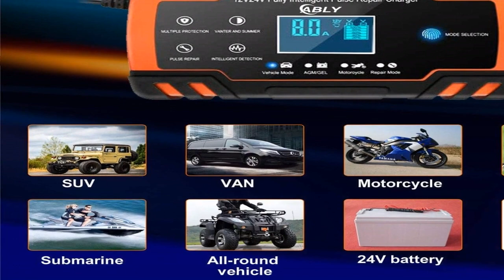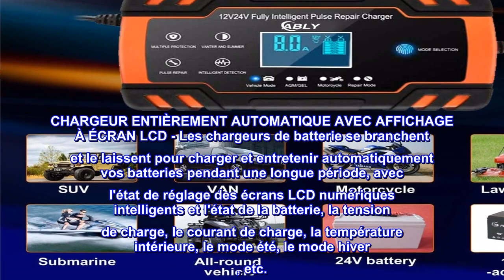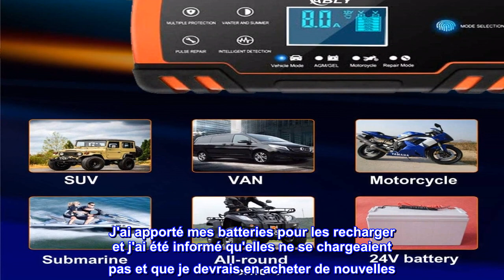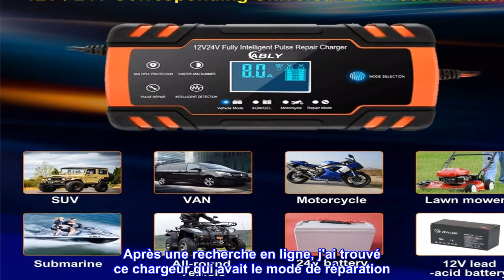Bon produit - ABLY Chargeur de batterie de voiture 8 A, 24 V et 12 V Chargeur de batterie automobil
Bon produit -  ABLY Chargeur de batterie de voiture 8 A, 24 V et 12 V Chargeur de batterie automobile, chargeur d'e

LE DERNIER CONTRÔLE INTELLIGENT DU CPU - Le chargeur/mainteneur de batterie portable ajuste automatiquement le courant de charge et la maintenabilité en fonction de la température. Détection automatique de la température ambiante pour que l'hiver soit à pleine vitesse et que l'été ne soit pas surchargé. Optimisé pour tous les climats, facile à gérer avec une variété d'environnements de tension difficiles.
FONCTION DE RÉPARATION D'IMPULSIONS - Système de contrôle intelligent, technologie de réparation d'impulsions robuste, supprime la vulcanisation, répare les batteries légèrement endommagées, réduit la perte d'eau, fournit des démarrages de moteur plus puissants et prolonge la durée de vie de la batterie. REMARQUE : Il ne peut pas activer une batterie déchargée ou réparer une batterie gravement endommagée ; il ne peut pas non plus réparer une batterie remise à 100% neuve.
PROTECTION MULTIPLE ET SÉCURITÉ D'UTILISATION - Ce chargeur de batterie intelligent automatique possède une technologie de sécurité comprenant une protection de circuit intégrée, un système sans étincelles, une protection contre l'inversion de polarité, une protection contre les surcharges, les surtensions et les surchauffes, et des performances stables pour une durée de vie plus longue .
CHARGEUR ENTIÈREMENT AUTOMATIQUE AVEC AFFICHAGE À ÉCRAN LCD - Les chargeurs de batterie se branchent et le laissent pour charger et entretenir automatiquement vos batteries pendant une longue période, avec l'état de réglage des écrans LCD numériques intelligents et l'état de la batterie, la tension de charge, le courant de charge, la température intérieure, le mode été, le mode hiver , etc.
PLUG AND PLAY - Pas d'étapes compliquées ; branchez et chargez, restez à la maison et réglez vos batteries vous-même. Solution de batterie tout-en-un comme chargeur de batterie, mainteneur de batterie et chargeur d'entretien. L'outil indispensable pour votre garage. REMARQUE : IL NE PEUT PAS DÉMARRER LA VOITURE ; IL A JUSTE UNE FONCTION DE CHARGEMENT DE LA BATTERIE.
Le meilleur
Facile à utiliser A ramené deux piles mortes à la perfection. J'ai apporté mes batteries pour les recharger et j'ai été informé qu'elles ne se chargeaient pas et que je devrais en acheter de nouvelles. Après une recherche en ligne, j'ai trouvé ce chargeur qui avait le mode de réparation. Après le changement, tout fonctionne sur mon véhicule. A fait tout ce qu'il a dit qu'il ferait et le prix que vous ne pouvez pas battre